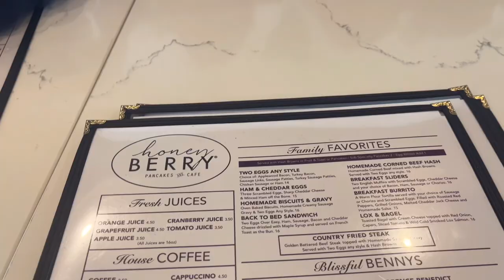23rd Birthday Vlog ♡ HoneyBerry Café & Hibachi Dinner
I hope you enjoyed this video ! This was a short vlog but my birthday celebration was just very short and simple !

♡ Amazon Storefront